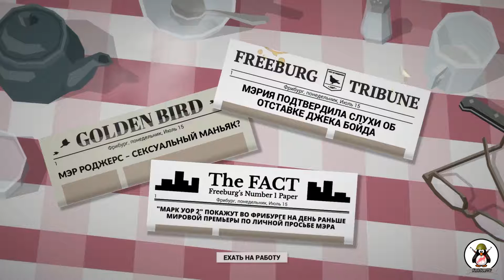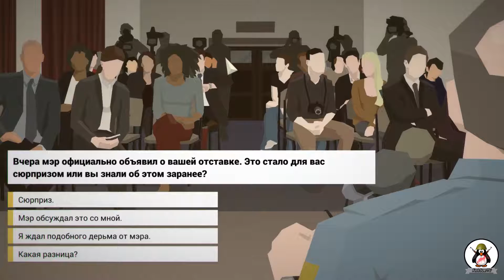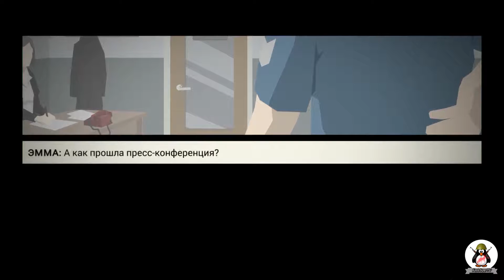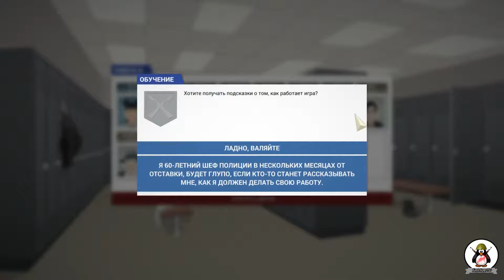This is The Police #1 [Этот город - кусок говна]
Ссылки на соц. сети:
PC Specs:
Proc: I7 6700K
Video: GTX 980 GAMING 4G
Memory: 16GB DDR4